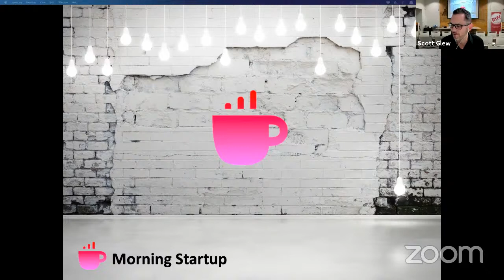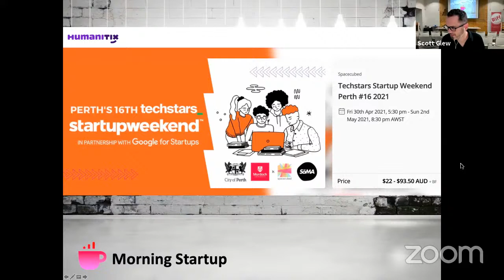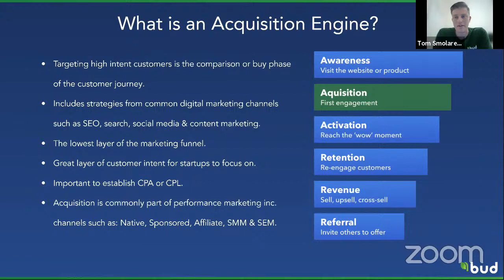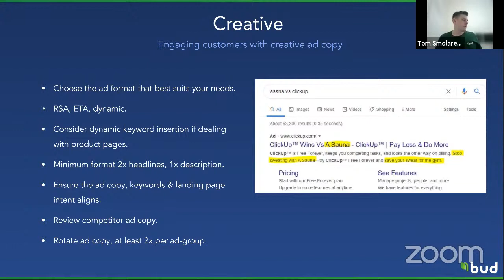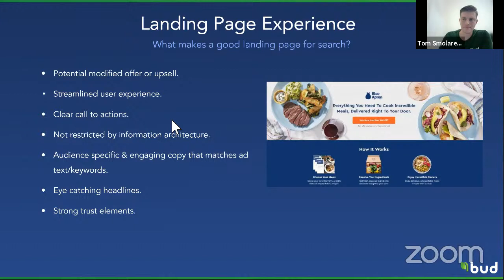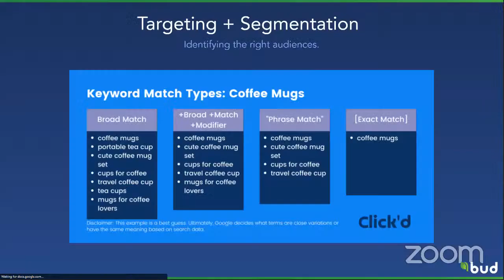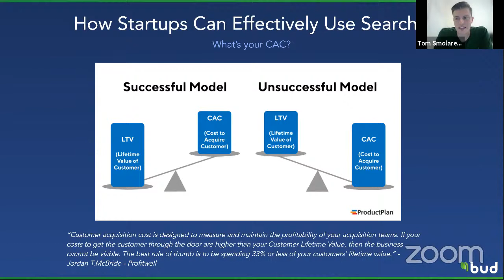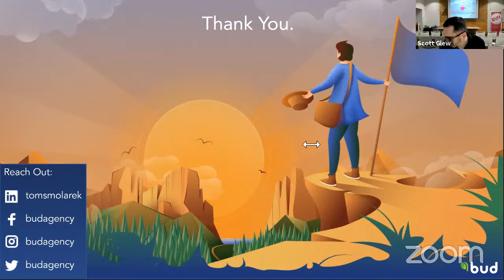Igniting Your Startup's Acquisition Engine with Google Search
What role should search marketing play in early-stage business growth?

In this session, Tom Smolarek (Hatchet, Bud) shares the theory and best practices behind how Perth's largest companies run their Google Search campaigns and how startups can ignite their acquisition strategy with an instant impact search campaign.

Tom also touches on broader performance marketing channels the biggest companies have working for them in their acquisition funnels.

About Tom Smolarek
Tom is the current acting growth marketing manager at Hatchet Pty Ltd and founder of Bud, a multi-award-winning growth marketing agency specialising in the small/medium digital marketing space that last year took out Webby honours (the largest digital awards in the world), won the web category for Good Design Australia & appeared as a finalist in multiple categories in the Australian Web Awards.

Working from the bottom running a few hundred dollar campaigns for tradies to managing multi-million dollar national ad accounts on brands including Rio Tinto, Cash Converters, Tourism W.A, Lotterywest & Crown Tom has a wealth of experience in search marketing.